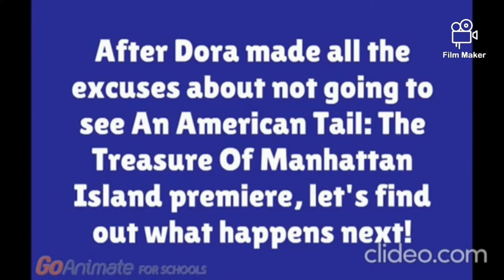(Reuploaded from Sarah West)Dora misbehaves at the American Tail: The Tresure of Manhattan Island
Credit to Sarah West